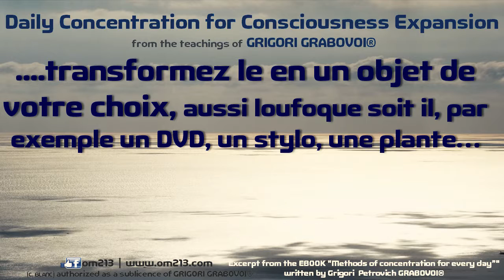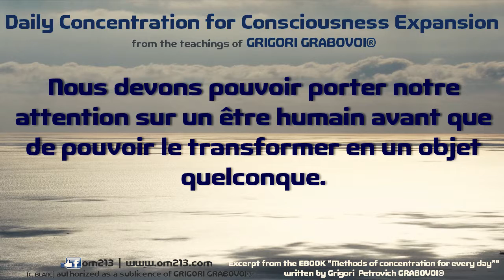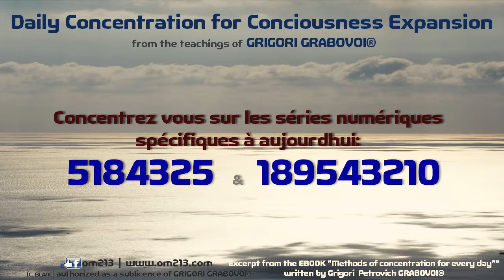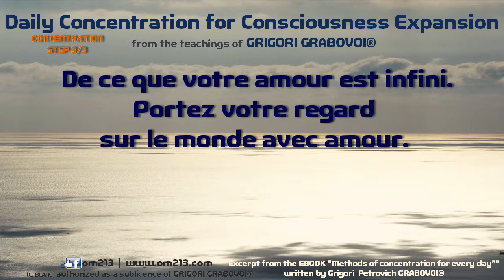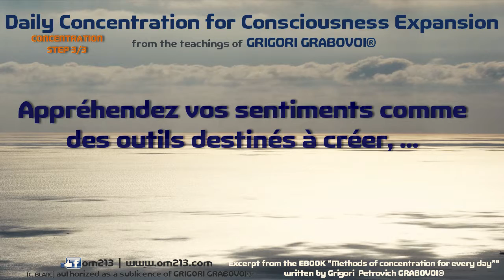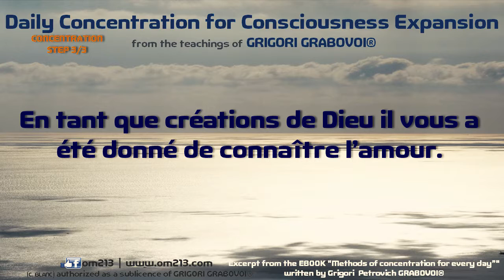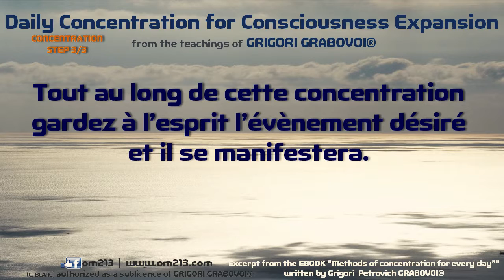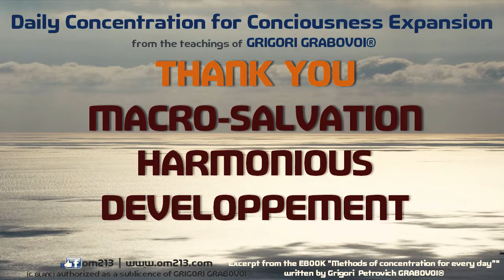Grabovoi® en français: Concentration à pratiquer le 24 du mois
"Aujourd’hui, portez votre attention sur l’aspect extérieur d’un être, sa silhouette puis,
transformez le en un objet de votre choix, aussi loufoque soit il, par exemple un DVD, un stylo, une plante…"

"La concentration est plus puissante que la méditation parce que vous restez actif." - G. Grabovoi®
👔Qui a créé les concentrations?
Créés par le Dr. Grigori GRABOVOI® lui-même, les séquences numériques nous aident à nous développer dans tous les aspects de la vie, et à restaurer la NORME.
Ses enseignements nous aident à nous rappeler que notre âme sait rétablir la NORME, et que nous sommes nés pour être alignés avec le NORME.
(NORME=Santé, richesse, happyness, développement éternel).
En utilisant les technologies GRABOVOI®, nous nous connectons facilement à notre vraie nature, à notre âme, à notre soi profond.
🙏Soutenir OM213
Pour nous aider à produire plus de vidéos et ainsi diffuser les enseignements GRABOVOI® vous pouvez nous soutenir en cliquant sur les publicités! ;-)
om213 VOUS REMERCIE par avance!

👋Restons connectés!